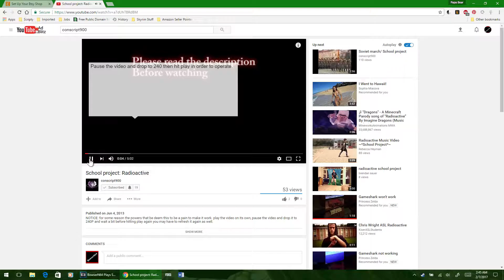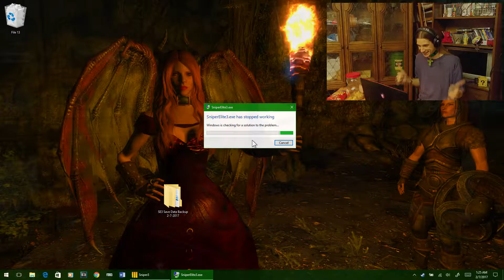BowserN64 Plays Sniper Elite 3 EP1 P1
Me playing the first mission in Sniper Elite 3 for a friend of mine. This video was done by request. Feel free to check out his channel!